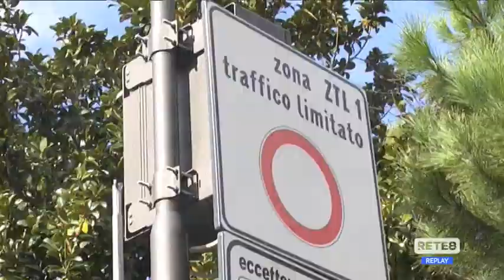Pescara - "La città modello per la videosorveglianza"